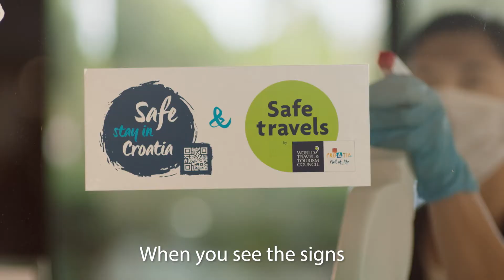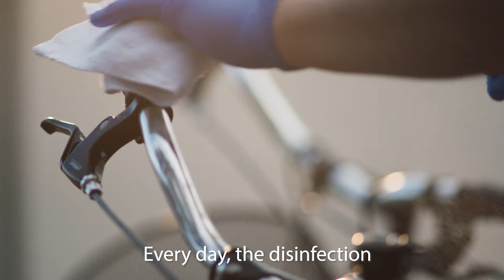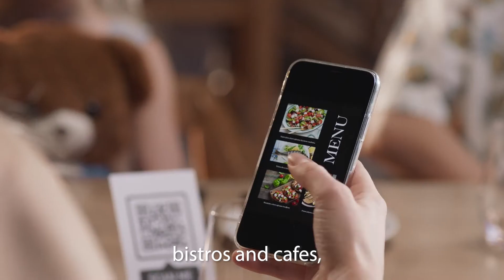Safe stay in Croatia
Safe stay in Croatia - Visit Svetvincenat